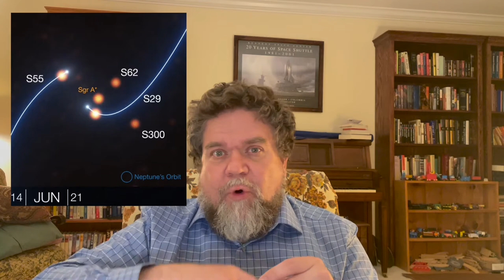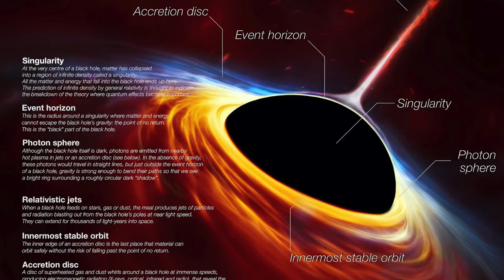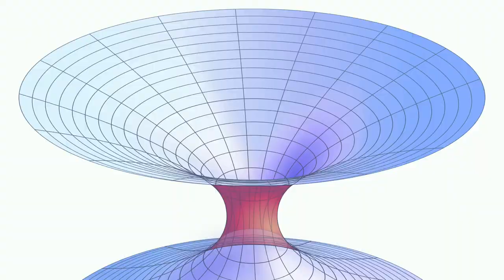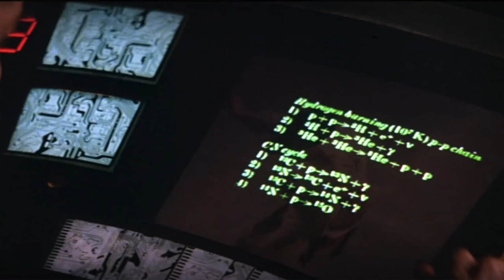Astronomy in Movies: Black Hole Fact vs. Fiction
In today's video, I celebrate the new image of the black hole at the center of the Galaxy by talking about what has been called the most scientifically inaccurate move of all time: Disney's 1979 flick the Black Hole. We talk about orbits, the fourth dimension and whether a black hole is literal hell.